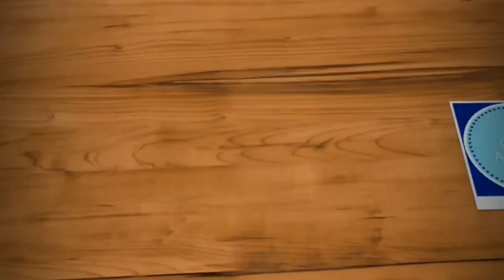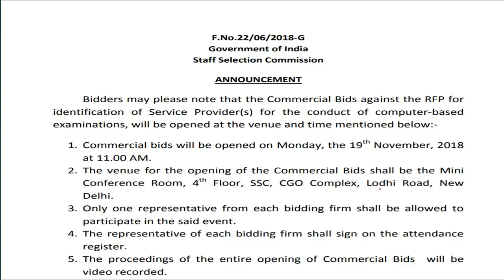SSC CGL 2018 NOTICE :- EXPECTED MONTH (MUST WATCH )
SSC CGL expected MONTH